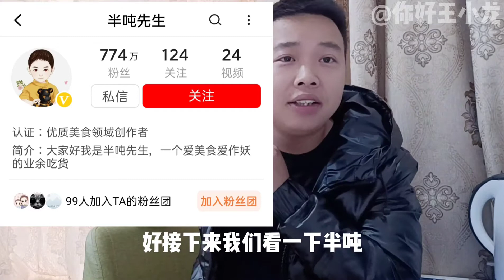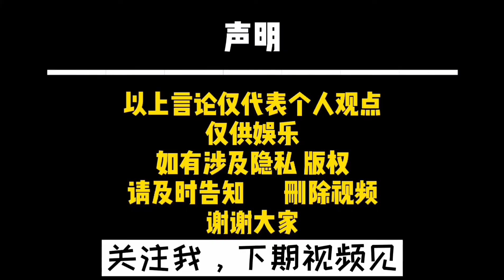被迫下架所有视频的“半吨先生”，现在拍的视频能赚多少钱？